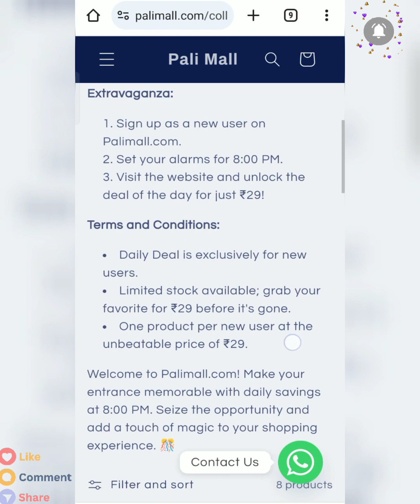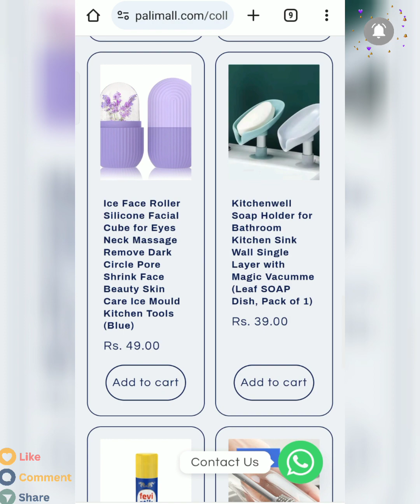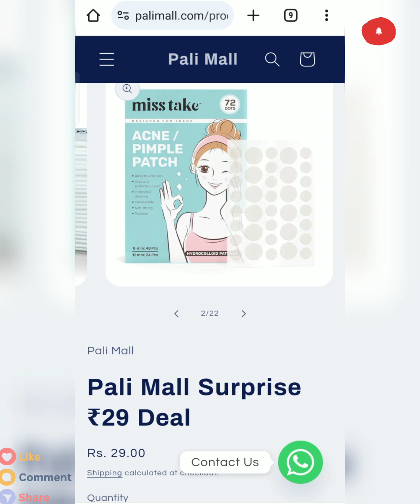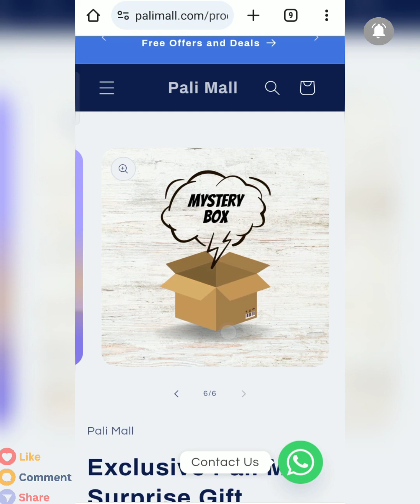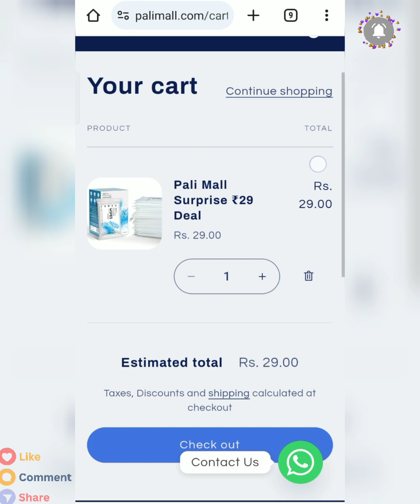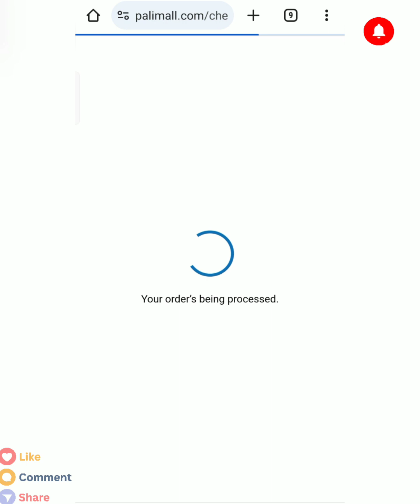LooT Offer Today ✨| Products Starting 29₹😱 Free Surprise Gifts🤩|Limited Time Offer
Search Topics👇
Myglamm Biggest LooT Offer
Myglamm New Bug Offer
Myglamm offers Today
Myglamm Bug loot
Myglamm Loot Offers Today
Myglamm Bug Loot 99rs
Myglamm super Serum foundation Loot
Myglamm Bug offer
Myglamm 99₹ loot
Myglamm Bug Loot 49₹
Myglamm Compact Loot
Myglamm 400rs off Loot deals
Myglamm New deals
Myglamm 400rs loot offers
Myglamm free lipstick Loot
Myglamm Bug Loot Lipstick
free shopping
loot offer today
Shop With Sania
free shopping
free product
loot offers
myglamm today
myglamm
myglamm lit liquid matte lipstick
myglamm
myglamm offers today
myglamm lipstick
free product
free shopping offer
Myglamm offer
Myglamm